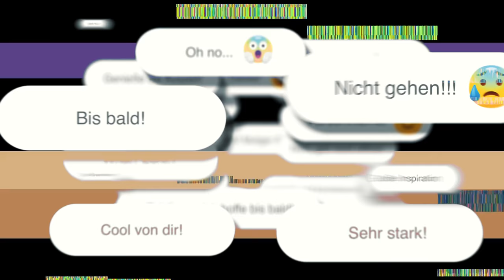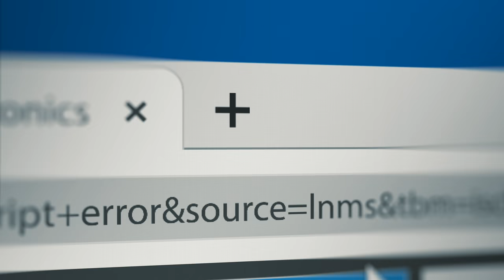Wie E.ON das Internet grüner macht - GreenInternet Day 2020.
Das Internet hat ein Problem
Streamen, liken, posten – all das kostet Energie. Man denkt nicht darüber nach, aber das Internet muss ja irgendwie betrieben werden. Erstmal kein Problem, aber der Strom, der vor allem die großen Datenverarbeitungszentren versorgt, kommt ziemlich oft aus nicht erneuerbaren Energien. Jeder Klick verursacht damit potentiell CO2.

Wenn sich also gleich mehrere bekannte Künstler und Influencer mit entsprechenden Reichweiten entscheiden, für einen Tag einfach mal nichts zu machen, macht das schon einen Unterschied für die Umwelt. Die Reaktion der Communities zeigt aber auch: Das kann nicht die Lösung sein! Und: Ja, es muss sich etwas ändern, denn das Thema wird zukünftig an Bedeutung gewinnen. Wir müssen daher dafür sorgen, dass das Internet grüner wird und Rechenzentren mit grünem Strom beliefert werden. Und genau das ist die Mission von E.ON.